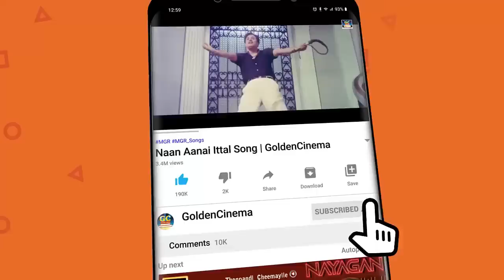தேடினாலும் கிடைக்காத பொக்கிஷமான காதல் பாடல்கள் | Ilayaraja Padalgal |Ilayaraja Love Songs | HD Song.